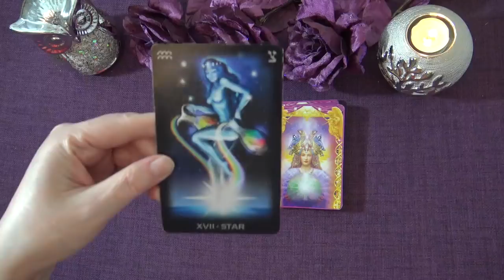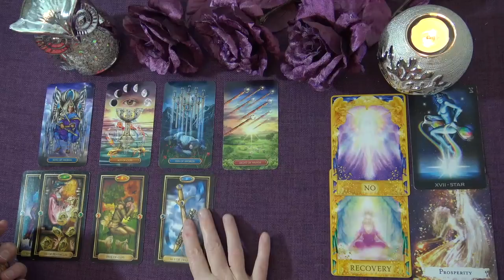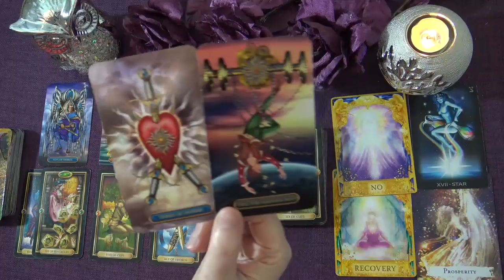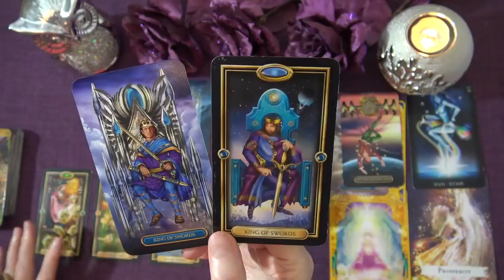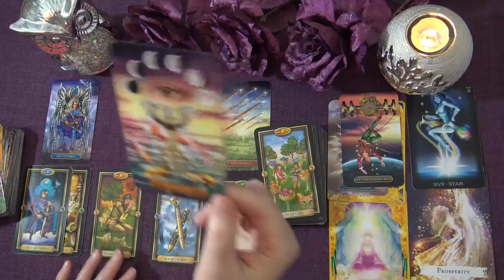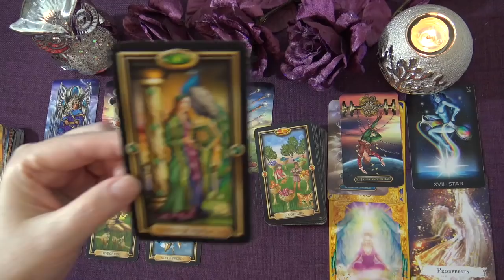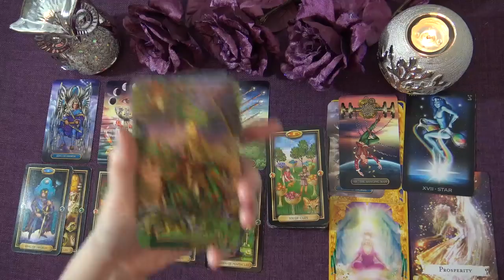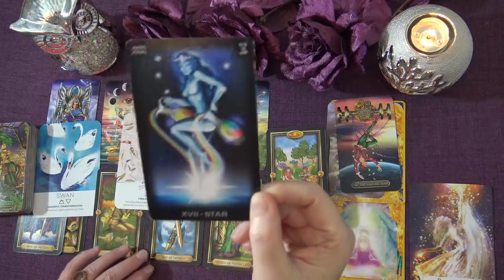CAPRICORN FEBRUARY 2021 TAROT READING "INCOMING PROSPERITY CAPRICORN" Truth Well Told Tarot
Welcome to the Truth Well Told Tarot YouTube channel! I hope you enjoyed the Capricorn February 2021 Tarot Reading. I am an Intuitive Tarot Reader and I offer general daily tarot, weekly tarot and monthly tarot readings.

Andrea xx